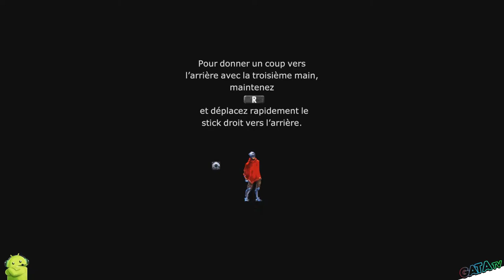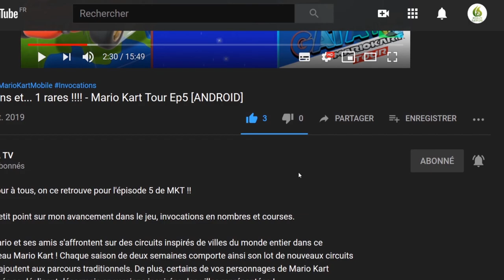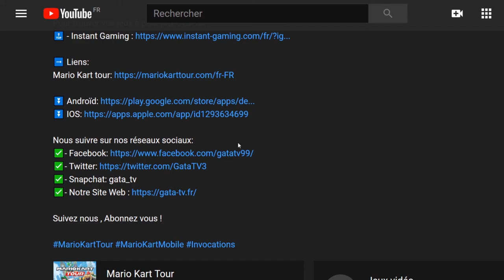Avis | Test : 🎮 They Always Run "Découverte"[SWITCH]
Bonjour à tous, on se retrouve  aujourd'hui, pour le test de Zombie Army 4 :  DEAD WAR

Depuis la chute de l'Empire, la galaxie et ses habitants sont terrorisés par un crime rampant. La capacité de trouver n'importe qui, n'importe où, est devenue une compétence très prisée.

Aiden est un chasseur de primes à trois mains qui doit retrouver les criminels les plus dangereux et les plus insaisissables de la galaxie.

Certains sont récompensés par de l'argent, d'autres par des informations précieuses qu'Aidan peut utiliser pour retrouver les personnes qui l'ont mis sur cette voie, tout en s'impliquant dans une conspiration à l'échelle de la galaxie.

Three Hands vous permet de faire face à plus d'ennemis tout en étant une force avec laquelle il faut compter dans les duels.

Grâce à votre troisième main, vous pouvez effectuer des attaques et des projections ciblées, manipuler l'environnement, détruire les obstacles et anéantir les ennemis.

Recherchez des criminels aux confins de la galaxie, au centre des mondes et dans les ruines de civilisations lointaines. Améliorez votre équipement, acquérez de nouvelles compétences, devenez plus fort et détruisez tout sur votre passage.

Profitez d'une histoire complexe mêlée à une jouabilité explosive et à des rebondissements qui frappent aussi fort que le troisième bras d'un Manhunter !

🔸 Série : They Always Run
🔸 Développeur : Alawar Entertainment, Alawar Premium Limited
🔸 Genre :  Jeu de plateforme, Jeu d'aventure, Jeu de combat
🔸 Éditeur : Alawar Entertainment

🔹 Console : Nintendo Switch
🔹 Date de sortie: 19/05/2022
🔹 Classe d'âge : 16
🔹 Manette : Manette Nintendo Switch Pro
🔹 Langues : Allemand, Anglais, Espagnol, Français, Italien, Russe, Chinois